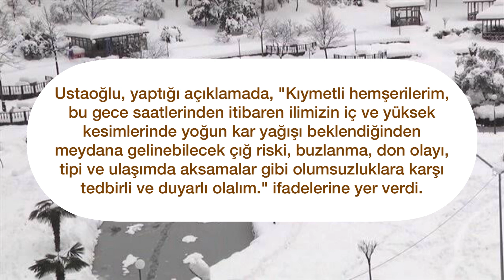Trabzon’da kar yağacak mı? Vali açıkladı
Tüm yurdu etkisi altına alan kar yağışının yeniden Trabzon’a gelip gelmeyeceği merak ediliyor. Konu hakkında Trabzon Valisi İsmail Ustaoğlu açıklama yaptı.